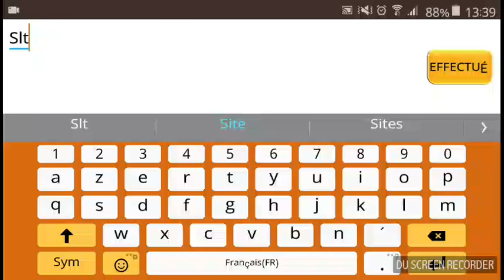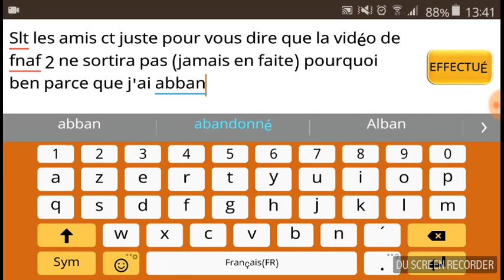Pas de titre